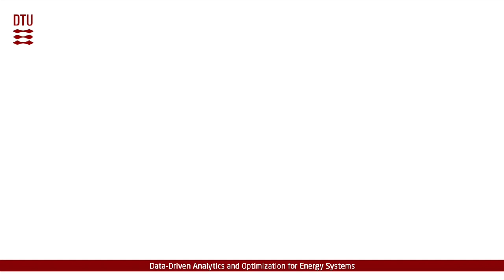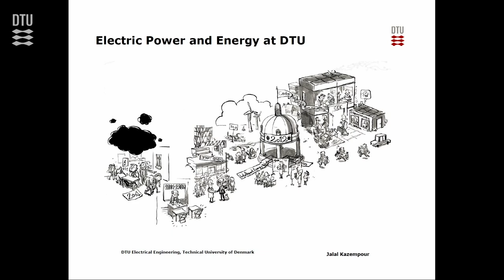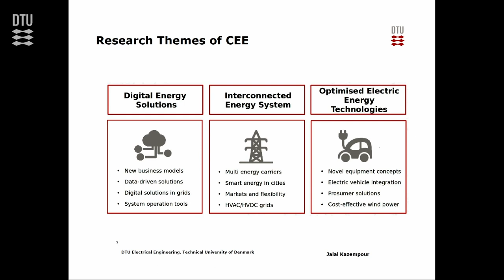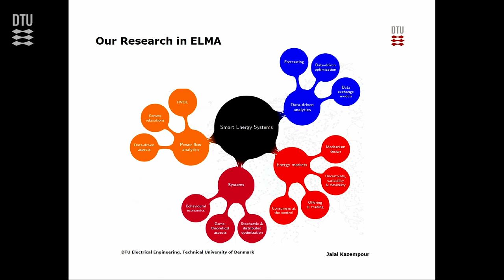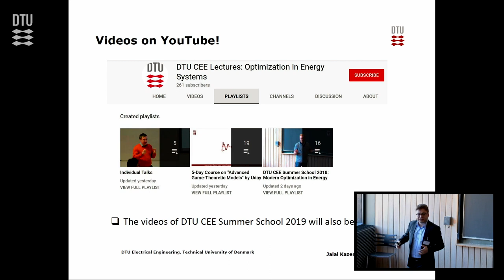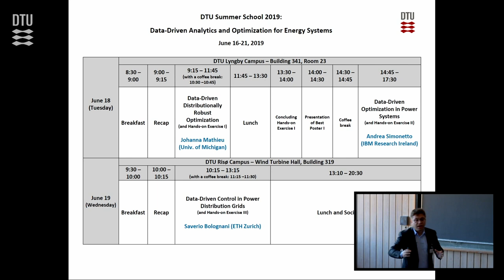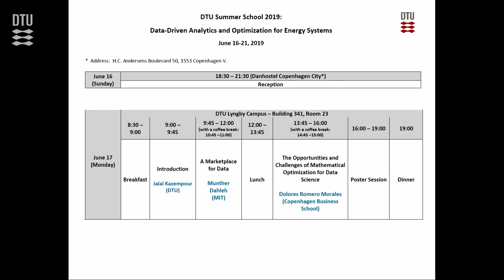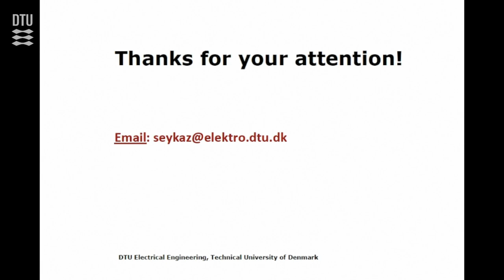Jalal Kazempour: Introduction to DTU Summer School 2019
Speaker: Jalal Kazempour (DTU)
Event: DTU CEE Summer School 2019 on "Data-Driven Analytics and Optimization for Energy Systems", 17-21 June 2019, Copenhagen, Denmark